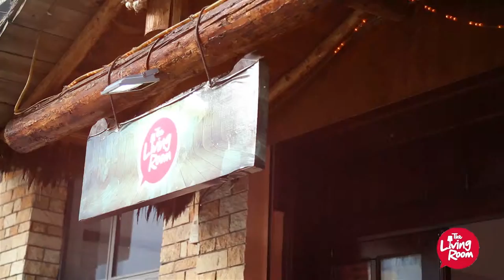Bar & Club - The Living Room